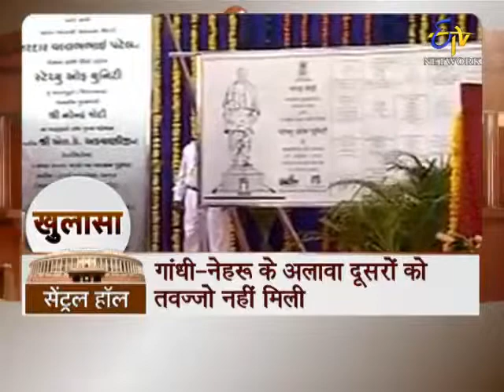Central Hall-On 2nd Jul 2015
Central Hall Show  is a talk show hosted by Hari Shankar Vyas.In this show the host mainly discuss about the things which are discussed by the politicians in parliament etc.And creating the awareness to the people on politics.